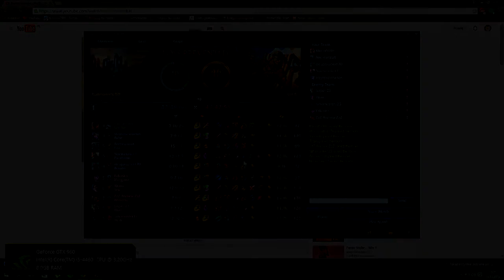Random League of Legends Plays #2 - Lee Sin Again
Its my random plays of Lee Sin, my favourite Champ in League of Legends. That's all.

To moje losowe "plejsy" Lee Sin'em, moim ulubionym bohaterem w Lidze Sprawiedliwych. I tyle.

Tak, moja dywizja to Silver 5, nie ma co się spodziewać PRO plejsów.

Yes, my Division is Silver 5, so u can't see here any PRO Plays ; ) No penta, not even close to quadra ; )